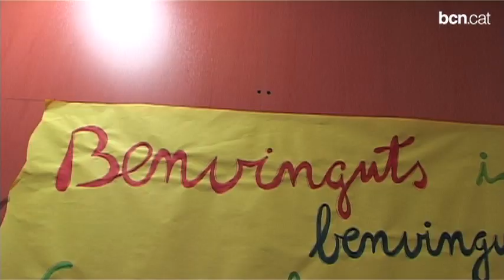Primers dies lluny de la mare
Visitem l'Escola Bressol Harmonia, al barri de Montbau, una de les deu noves escoles bressol municipals que Barcelona estrena aquest curs. + a